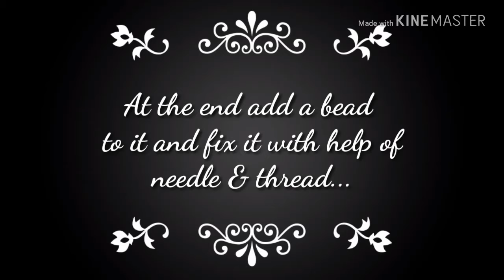DIY Diwali Decorations | Chinese Paper Lantern..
For DIY Diwali Decorations, learn how to make these beautiful paper lanterns for this festive season.  These chinese paper lanterns made in the auspicious red and gold look very festive and will be a great diy diwali decoration ideas for home decor. You can use it as a indoor room decor item or hang it in the patio or balcony  or even attach to strings and make a door hanging or toran out of it. The beautiful and bright colors of the paper lantern will look great for diwali decorations or christmas and new year decorations. Enjoy Crafting !

Things needed:-
1) Golden paper.
2) Red paper.
3) Glue.
4) Needle and thread.
5) Rounder, pencil, scale, scissor.
6) Artificial pearls or beads.